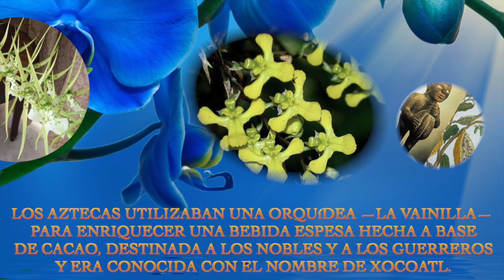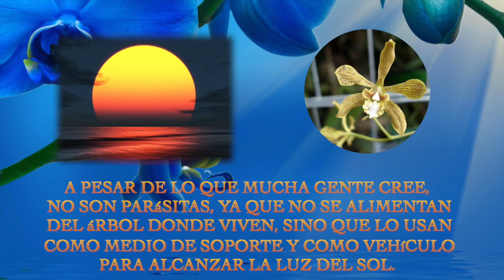Orquídeas Mexicanas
Para más Orquídeas Mexicanas por favor visita este blog